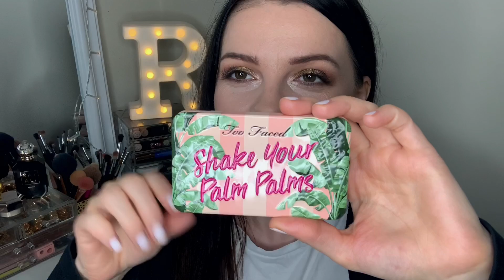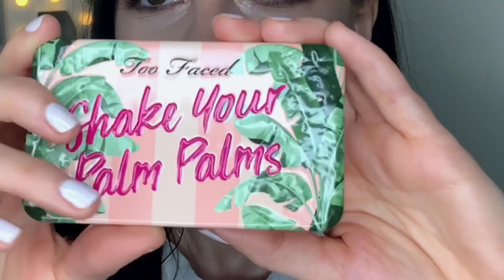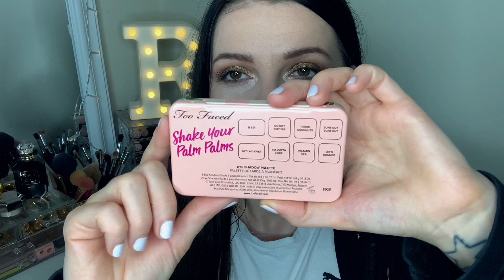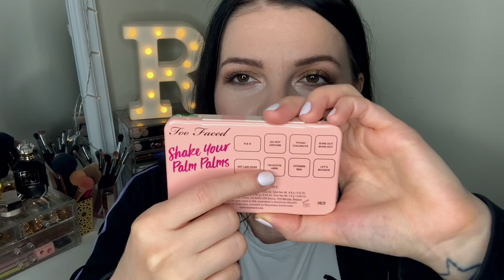Too Faced Shake Your Palm Palms 🌴 | Review | Tutorial | Swatchuri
✔️Products used💄
✨Face :
AHC Aqualuronic serum
Fresh Beauty Rose cream
Laura Mercier Flawless Fusion Cashew
Urban Decay Stay Naked concealer 20NN
Fenty Beauty Pro Filtr setting powder Butter
Hourglass Unlocked palette
✨Eyes :
Too Faced Shake Your Palm Palms
Nars Climax mascara
✨Brows :
ABH Perfect Brow Pencil Dark Brown
ABH Clear brow gel
✨Lips : Dose Of Colors A Mauve Story

✔️Cu ce filmez : camera telefonului iPhone XS Max
✔️Cu ce editez : aplicația iMovie & Videoleap